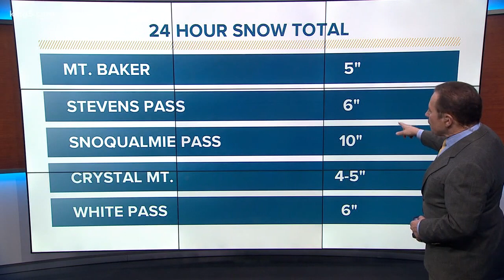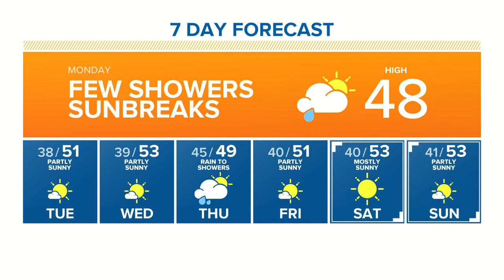3-5-18 First Alert Weather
3-5-18 afternoon forecast with KING 5 Meteorologist Rich Marriott